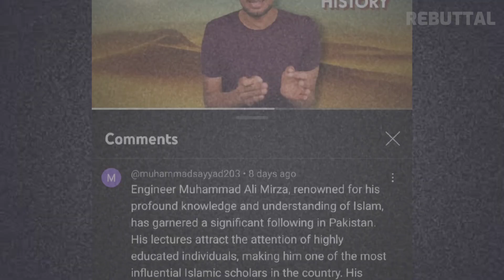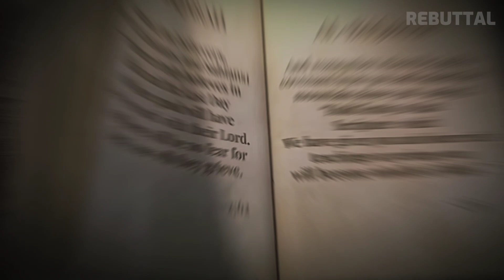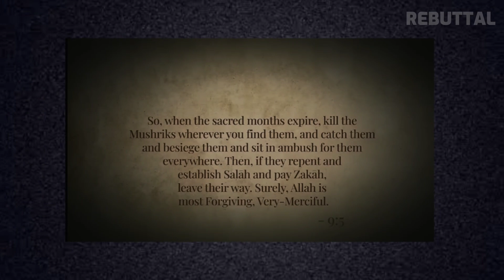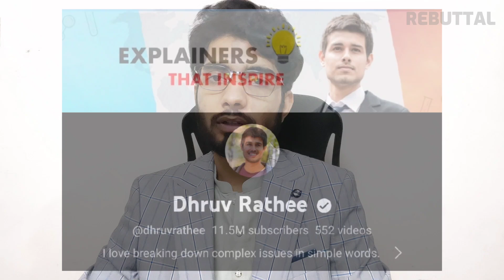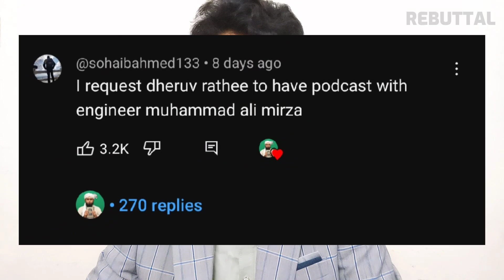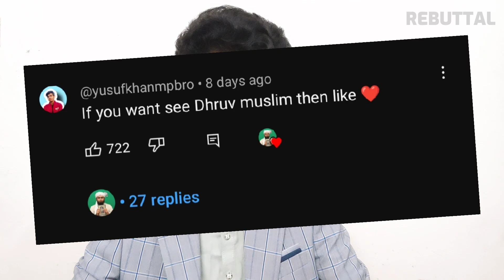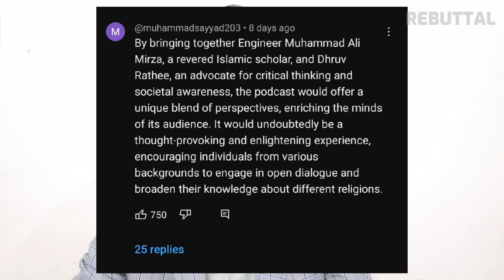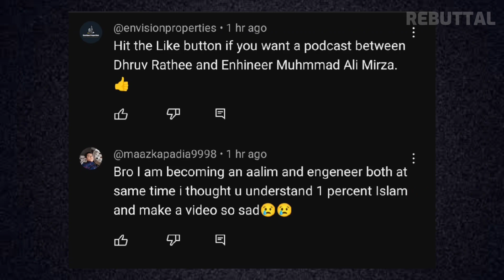📛 Most Demanding PODCAST | Dhruv Rathee with Engineer Muhammad Ali Mirza | REBUTTAL @dhruvrathee ​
Most Demanding Future PODCAST | Dhruv Rathee with Engineer Muhammad Ali Mirza | REBUTTAL @dhruvrathee ​ @EngineerMuhammadAliMirzaClips

* Muhammad Ali Mirza, commonly known as Engineer Muhammad Ali Mirza is a Pakistani Islamic scholar and commentator. Engineer Muhammad Ali Mirza is among a couple of Islamic researchers and scientists pursuing the spread of genuine Islamic standards and the solidarity of Muslim Ummah in light of arrangements from the Quran and Sunnah no matter what any faction or way of thinking. As per him no group ( Sunni, Shia, Wahabi, Deobandi, Barelvi, Ahl-e-Hadith, or whatever) is totally off-base and simultaneously not thoroughly right. Some debates have been created because of the researchers of the applicable orders guarding their philosophies and concealing reality from their devotees. Engineer Muhammad Ali Mirza features and amends these questionable issues with genuine Quran and Sahih Hadith references.
 Educational Markaz Quran and Sunnah Research Academy Jhelum.